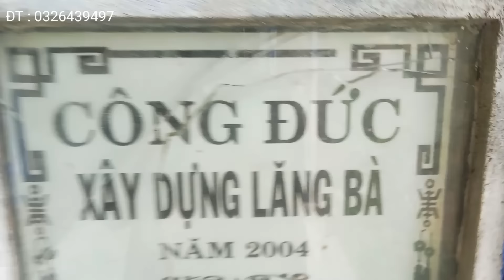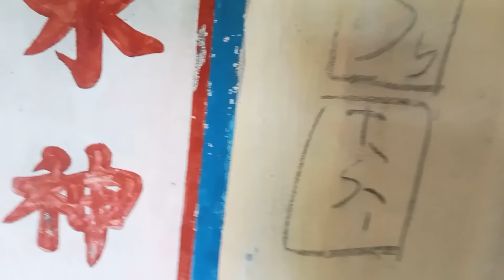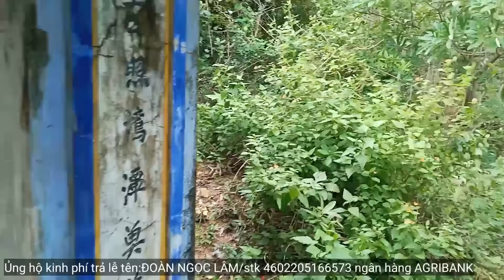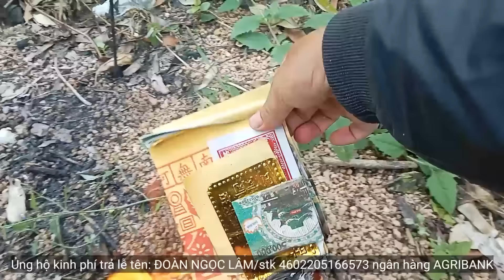The cosmic level is here p5